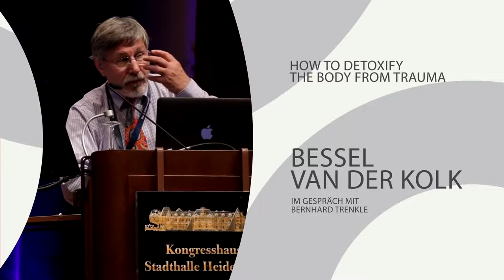Bessel van der Kolk - How To Detoxify The Body From Trauma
In an interview with Dipl. Psych., Dipl. Wi.-Ing. Bernhard Trenkle, Prof. Bessel van der Kolk illustrates the manifold consequences of traumatic experiences on body and mind, how trauma therapy can contribute to "detoxication" and which therapeutic methods are especially appropriate therefor. He briefly introduces his recent research project and enlarges on the development and capabilities of the fields of neurofeedback and mindfulness.

– dreams & reincarnation
– sustainable living
– unified physics